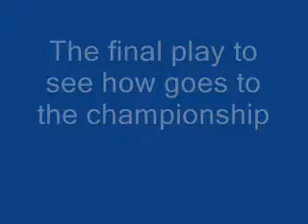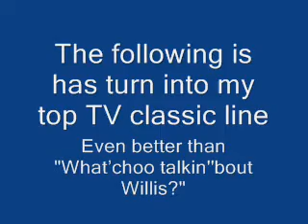favorite episode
My new favorite TV show